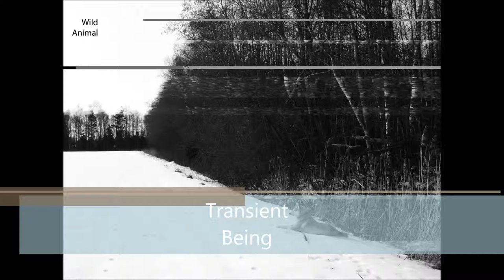DJ ResR - Transient Being